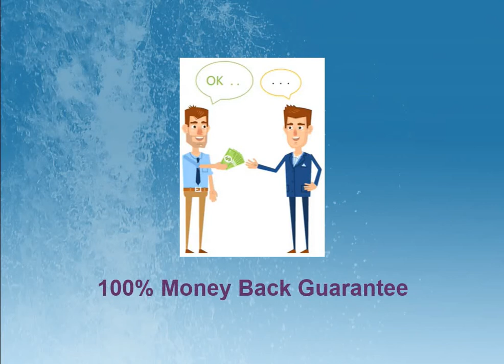Oracle Essbase 11 Essentials 1Z0-531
Describe Oracle Fusion Middleware components
Describe the relationship of WebLogic Server to Fusion Middleware components
Installing Oracle WebLogic Server 11g
Install WebLogic Server using the graphical installer
Install WebLogic Server silently
Describe ORACLE_HOME, MIDDLEWARE_HOME and WEBLOGIC_HOME
Access the online and offline help
Configuring a Domain Using Templates
Create a domain template with the Domain Template Builder
Shut down servers using WLST or the Administrative Console
Create managed servers on a remote machine with pack and unpack
Define Managed Server Independence mode
Create and use a boot.properties file
Describe cluster communication (heartbeats, peer-to-peer)
Configure in-memory session replication
Configure Java Database Connectivity (JDBC) session replication
Configure file session replication
Describe state replication for stateful session EJBs
Deploy services to a cluster (DataSource, MultiDataSource) and monitor
Protecting Against Attacks
Configure secure sockets layer (SSL) for WLS
Use the keytool utility to create and manage certificates
Configure hostname verification (anti-man-in-the-middle)
Configure a network filter (anti-denial-of-service)
Set max post size (anti-large-buffer)
Set post timeout (anti-connection-starvation)
Configure username lockout via the admin console
Defining Java Enterprise Edition Terminology and Architecture
Describe the technologies in Java Enterprise Edition
Configuring a Simple Domain
Describe elements in a WebLogic Server domain
Define a WebLogic Server Domain
Compare administration and managed servers
Create a simple domain using the Configuration Wizard
Describe the organization and contents of a WebLogic Server domain directory
Start and stop WebLogic Server using scripts
Using Administration Console and WLST
Access the WebLogic Server administration console
Describe the parts of the administration console
Describe the parts of the help system
Access admin console preferences
Make a change to the configuration (lock & edit, make change, view changes and restarts (optional), activate changes)
Run a WSLT script
Describe common WSLT commands
Configuring Node Managers
Configure a machine and assign servers to it
Describe the capabilities of node manager
Configure, start, and stop a Java-based Node Manager
Deployment Concepts
Autodeploy a web application
Deploy, redeploy (update), and undeploy (delete) a web application via the admin console
Edit web app deployment descriptors via the admin console
Test deployed web applications via the admin console
Describe the relationship between WebLogic and Web servers
Deploy, redeploy, and undeploy a web application with weblogic.Deployer
Deploy a web application with WLST
Advanced Deployment
Describe what a deployment plan does
Create a deployment plan with weblogic.Deployer
Create a deployment plan via the admin console
Use a deployment plan with an application
Deploy with production redeployment (versioned applications)
Define the staging modes (stage, nostage, external stage)
Setting Up Java Message Service (JMS) Resources
Describe JMS message styles
Describe WebLogic Server JMS architecture (JMS server, JMS modules, JMS destinations, JMS connection factories)
Create and configure a JMS server via the admin console
Create and configure a connection factory via the admin console
Create a JMS module via the admin console
Create and configure queues and topics via the admin console
Configure persistent messaging Configure thresholds and quotas
Monitor JMS resources and messages
Configuring a Cluster
Create and configure a cluster via the admin console
Add servers to a cluster via the admin console
Configure OHS as the cluster proxy server
Explain how proxy plug-ins perform load balancing and failover
Security Concepts and Configuration
Describe a WebLogic Server security realm
Migrate provider data using the admin console
Create users and groups via the admin console
Configure roles and policies via the admin console
Configure roles and policies using application descriptors
Configure Web application authentication using descriptors
Configure the embedded LDAP authentication provider
ADV. ADMIN - configure external ATN provider
ADV. ADMIN - configure Auditing provider
Backup and Recovery Operations
Describe backup and recovery strategies
Perform a full offline backup
Perform an offline domain recovery
Perform an Instance Home backup
Setup automatic backup of WLS configuration
Start the admin server on a backup computer"